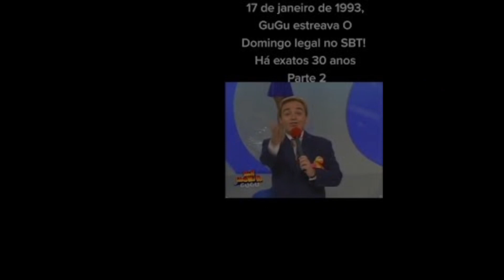Gugu Liberato e Emma Swan - Coming Home_Marina x Odete_John Smith_Non_Disney_Crossover